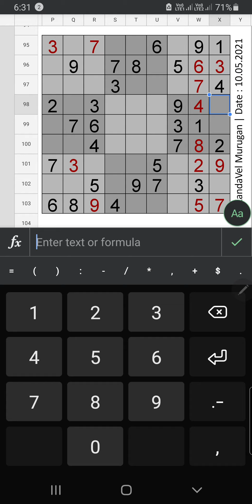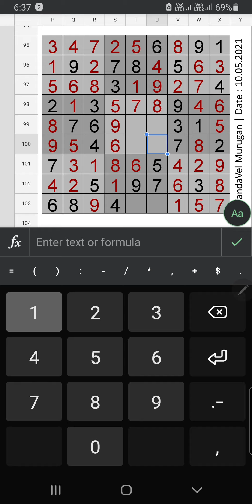Today The Hindu Sudoku 2 Star Solution | 10.05.2021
Today The Hindu Sudoku 2 Star Solution for May 10, 2021